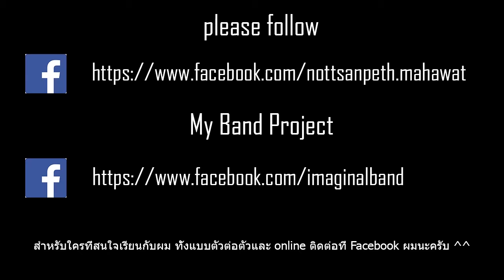Nott Sanpeth - Devil of Disaster Live at Guitartrick net